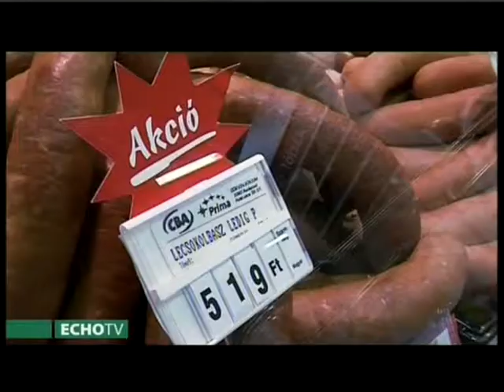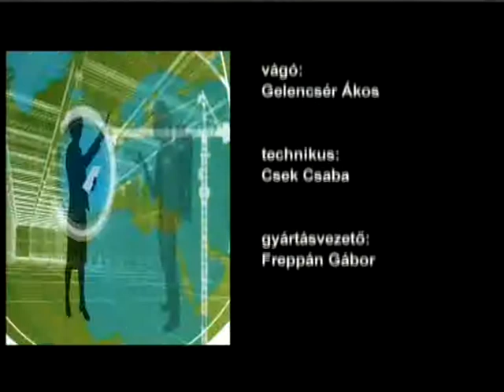A munkavállalók világa (2013-07-17)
A Munkástanácsok Országos Szövetsége szövetségre lép a lengyel Szolidaritással.